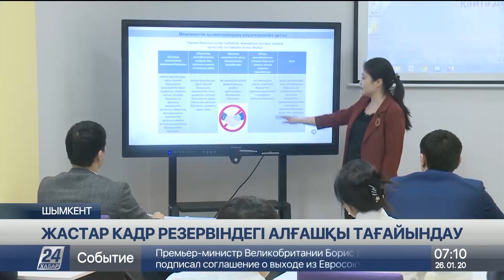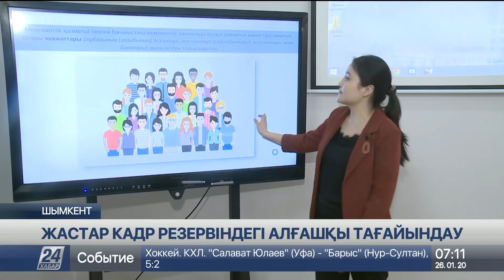Шымкентте Президенттік резервке өткен жастар мемлекеттік қызметте жұмысын бастады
Солардың бірі - 28 жастағы Аянай Раева.